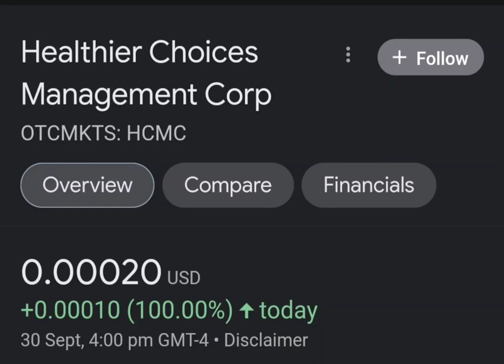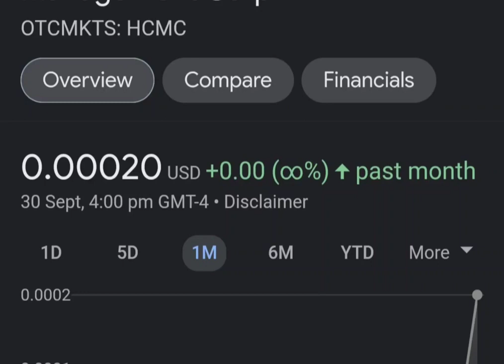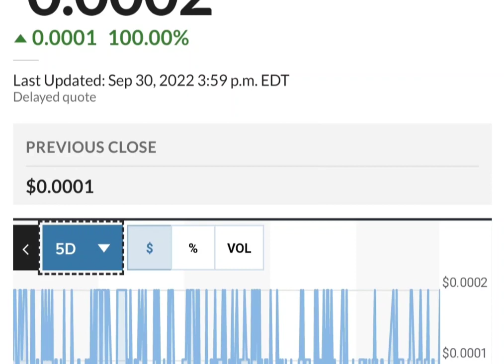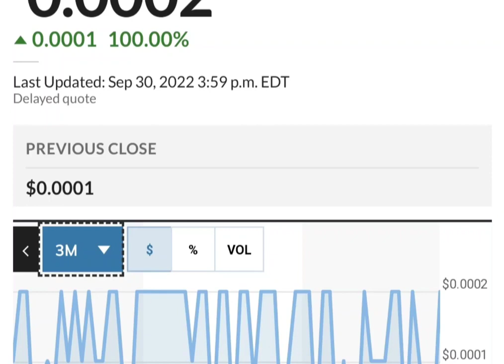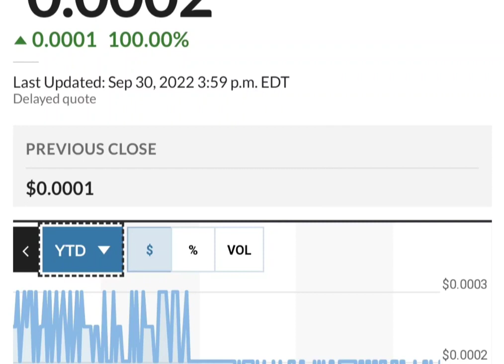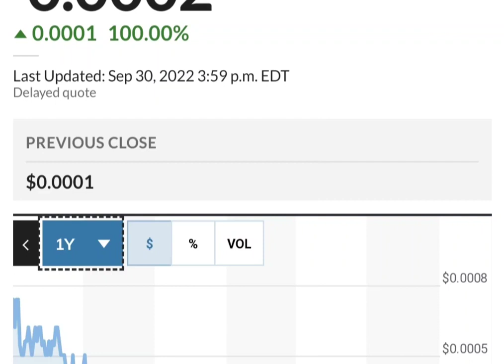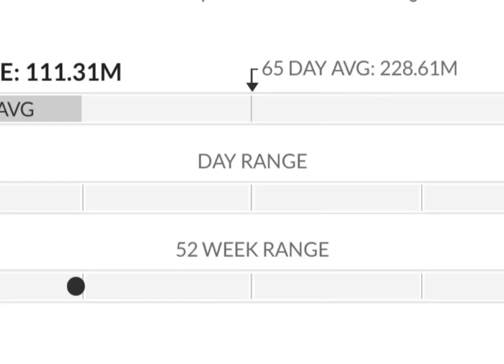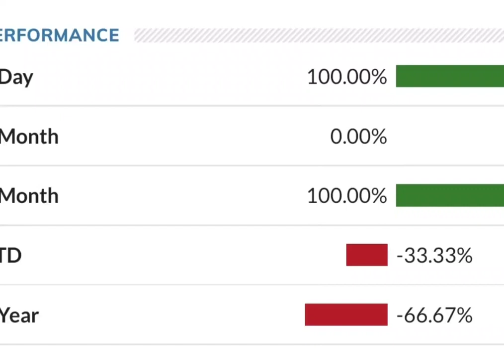HCMC Stock Will Make Millionaires! HCMC Stock Analysis} Healthier Choices Management Stock Target